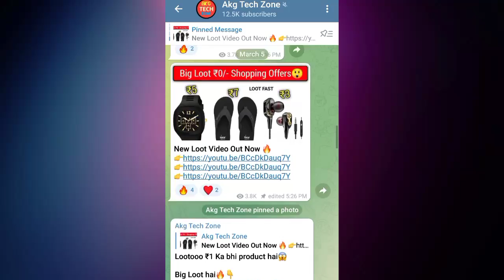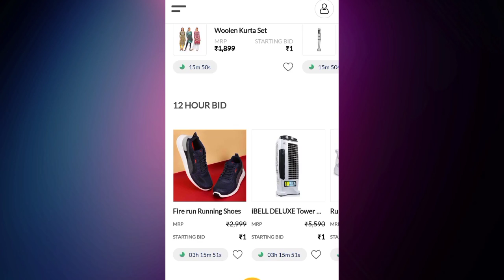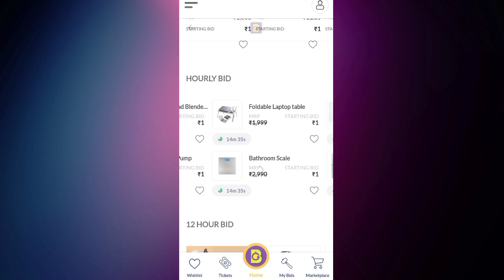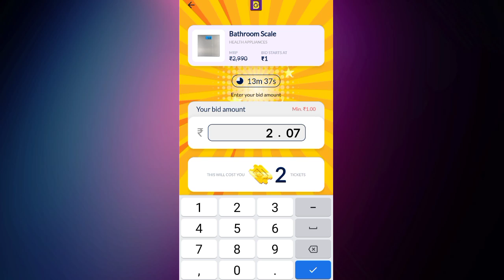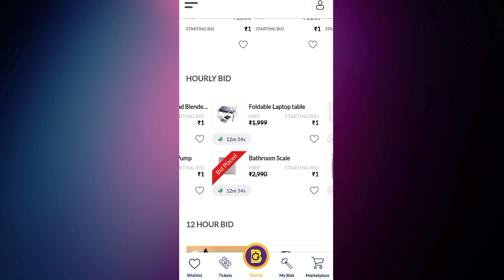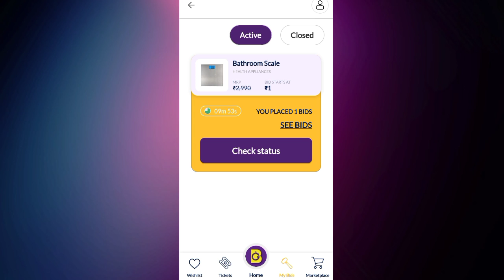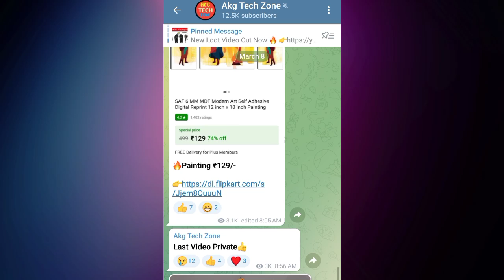₹1 Sale Shopping Offers 🔥 || Free Shipping free Shopping Loot Offers